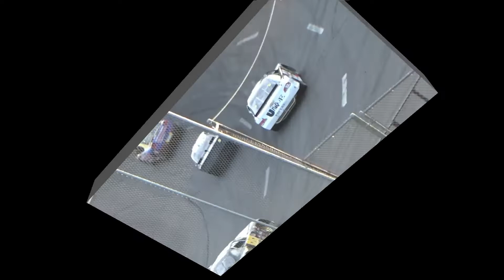stafford speedway limited late model july 6, 2018